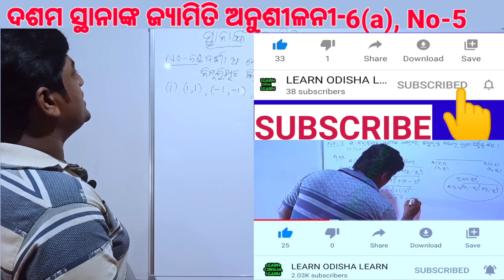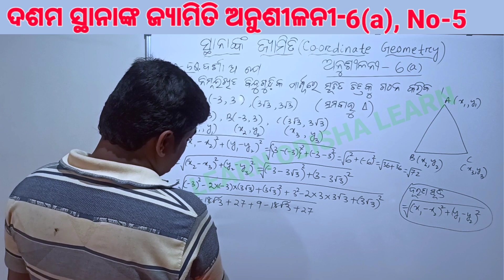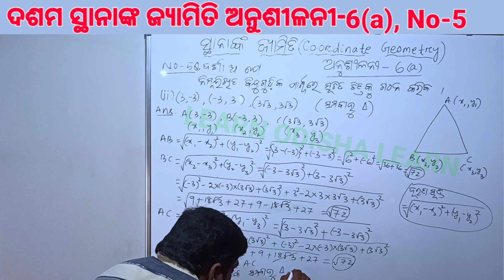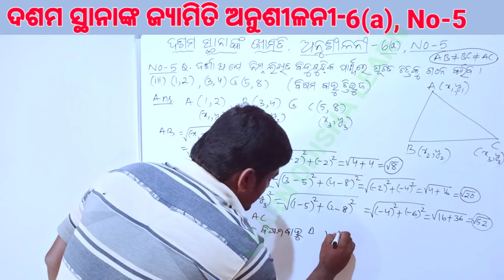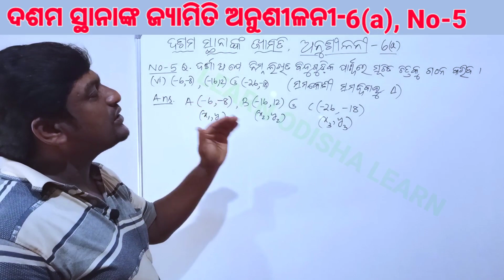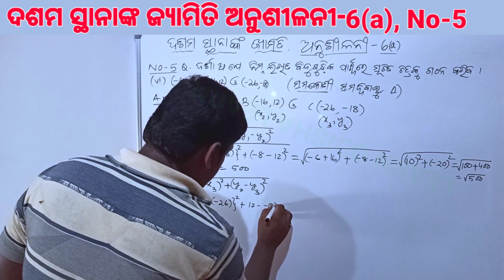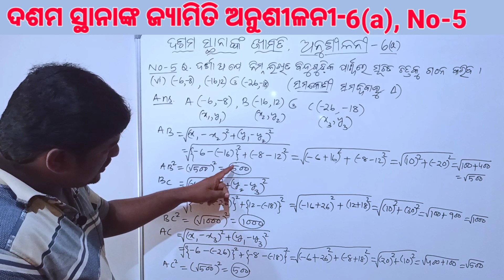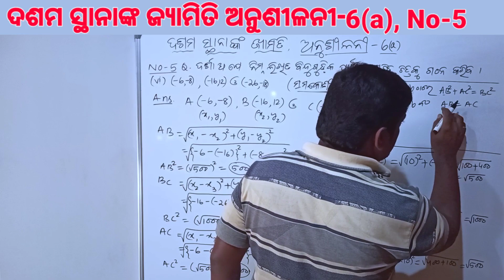ଦଶମ ସ୍ଥାନାଙ୍କ ଜ୍ୟାମିତି Part-7 ଅନୁଶୀଳନୀ-6(a) No-5 | Coordinate Geometry Class 10 in Odia | 10th Math.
ଦଶମ 6ଷ୍ଠ ଅଧ୍ୟାୟ ସ୍ଥାନାଙ୍କ ଜ୍ୟାମିତି(Coordinate Geometry)ଅନୁଶୀଳନୀ 6(a) ର  No-5 | ଦଶମ ଶ୍ରେଣୀର ଛାତ୍ର/ଛାତ୍ରୀ ତଥା ଗଣିତ ଶିକ୍ଷକ/ଶିକ୍ଷୟିତ୍ରୀଙ୍କ ପାଇଁ ଅତି ଗୁରୁତ୍ୱପୂର୍ଣ୍ଣ ତଥା Best ଭିଡ଼ିଓ | Odia Medium class X Coordinate Geometry  Exercise 6(a), No-5. Class room teaching with White board. Very important and the best video for class 10 odia medium students as well as math teachers.
ସ୍ଥାନାଙ୍କ ଜ୍ୟାମିତି Part-7 ଦଶମ ଅନୁଶୀଳନୀ-6(a), No-5 | Coordinate Geometry Class 10th for Odia Medium |

LINKS:-
ଦଶମ ଶ୍ରେଣୀ ଗଣିତ ଶିକ୍ଷାଦାନ | Class X Odia Medium Math Teachings |

ଦଶମ ଶ୍ରେଣୀ ବିଜ୍ଞାନ ଶିକ୍ଷାଦାନ | Class X Odia Medium Science Teachings |

ନବମ ଶ୍ରେଣୀ ଗଣିତ ଶିକ୍ଷାଦାନ | Class IX Odia Medium Math Teachings |

ନବମ ଶ୍ରେଣୀ ବିଜ୍ଞାନ ଶିକ୍ଷାଦାନ | Class IX Odia Medium Science Teachings |